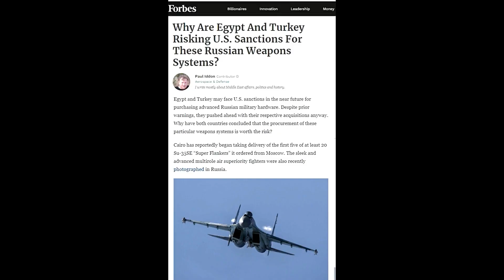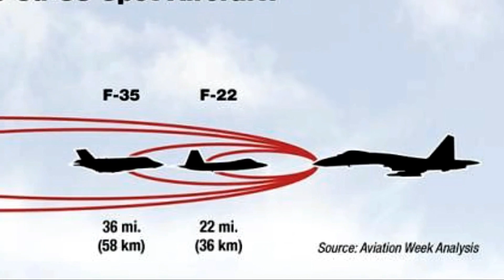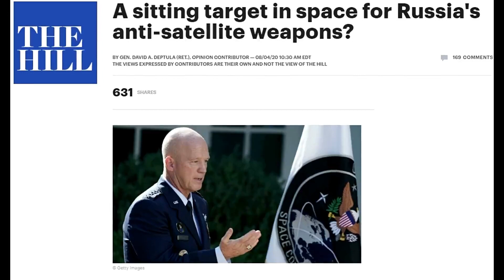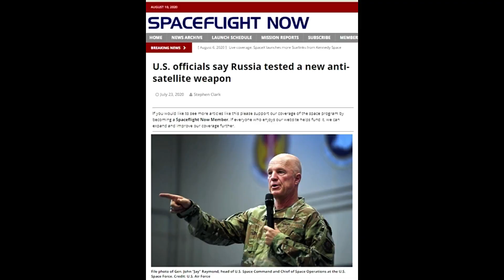American 'Air Defense' Failed ? | Iron dome | Turkey's TF-X | Russian Anti-Satellite system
by
amitupdates
amit updates